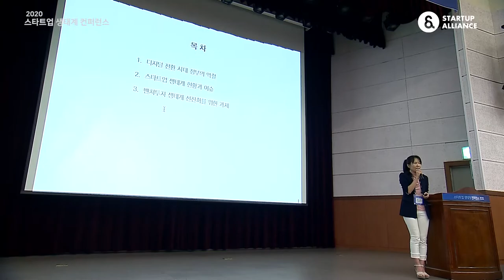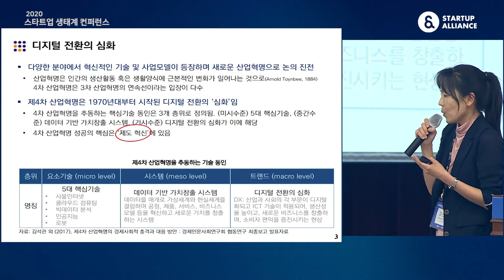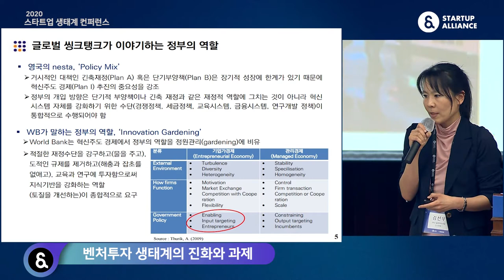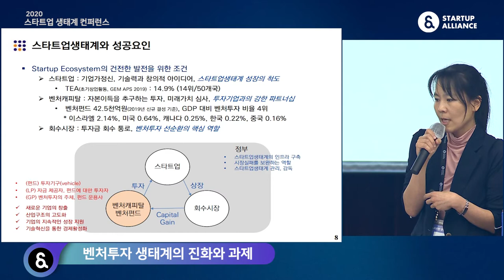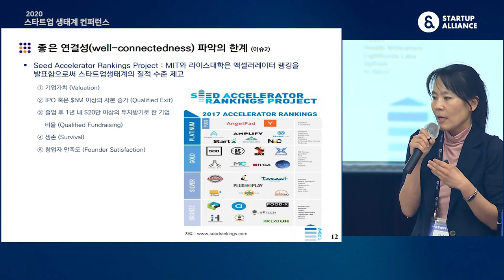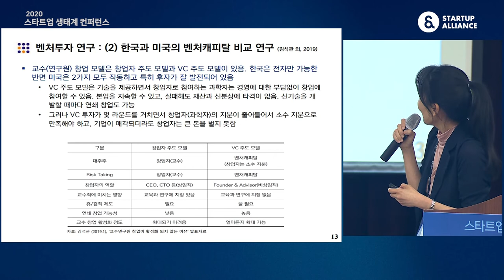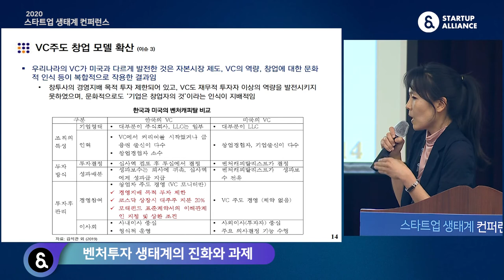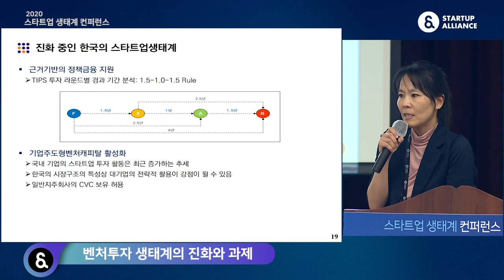2-7 벤처투자 생태계의 진화와 과제 - 김선우 (과학기술정책연구원 연구위원)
2020년 스타트업 생태계 컨퍼런스 Day 2 : LP들이 기대하는 VC의 역할 - 김선우, 과학기술정책연구원 연구위원